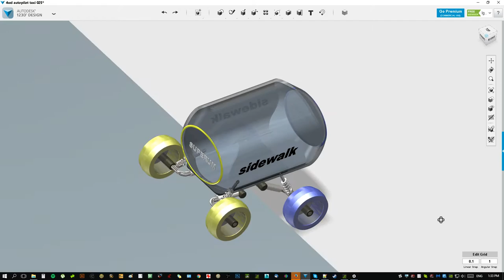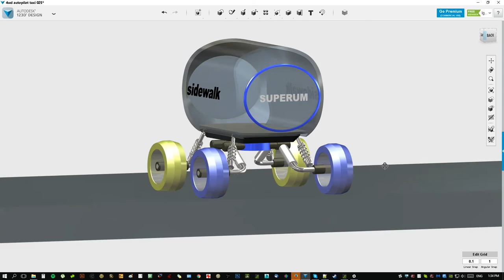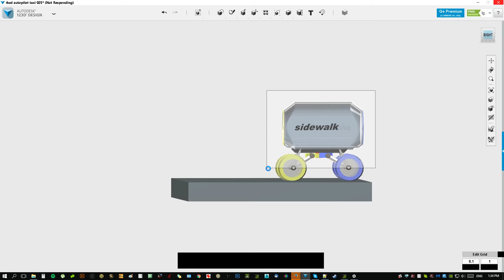SUPERUM Sidewalk electric vehicle concept mobility preview